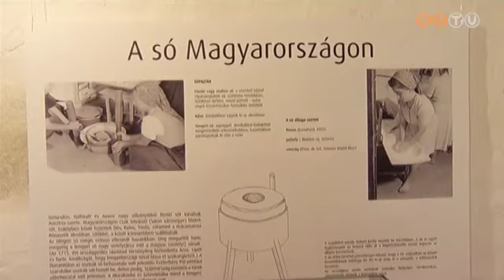Mozgalmas volt a szerdai nap a Vasi Múzeumfaluban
Kenyérsütés, adriai só lepárlás és csacsi-névadó is szerepelt a Vasi Múzeumfalu ünnepi programjai között. Augusztus 20-án, immár hagyományosan egész nap kenyérsütéssel várták az érdeklődőket a skanzenben, miközben megnyílt a Savaria Múzeum Adria-sorozatának utolsó kiállítása és nevet kapott a háromhetes szamárcsikó.